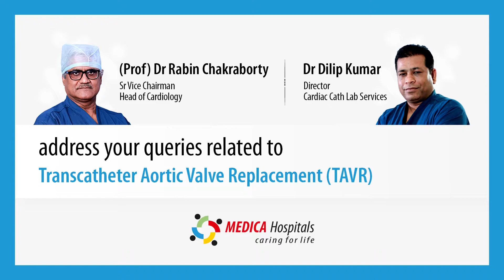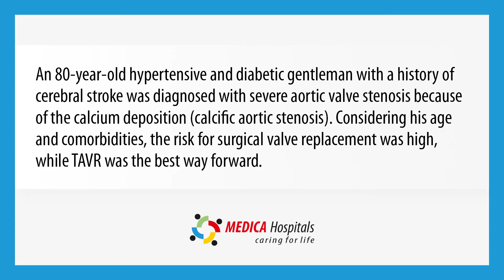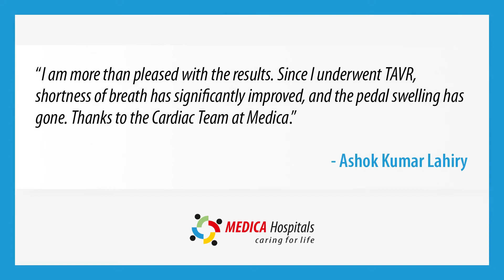(Prof) Dr Rabin Chakraborty and Dr Dilip Kumar on Transcatheter Aortic Valve Replacement (TAVR)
Advanced Heart Procedures: Senior Cardiologists, (Prof) Dr Rabin Chakraborty and Dr Dilip Kumar, discuss the importance of Transcatheter Aortic Valve Replacement (TAVR).